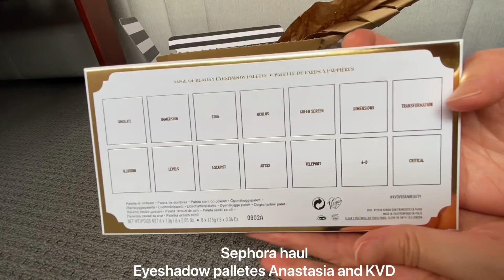Sephora haul | Anastasia Beverly Hills Palette | KVD Palette | Razia Ali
Sephora online sale shopping, two eyeshadow palletes, Anastasia Amrezy eyeshadow pallete and KVD edge of beauty eyeshadow pallete